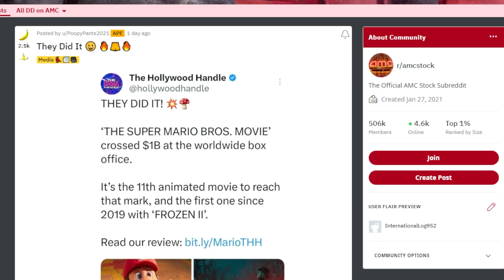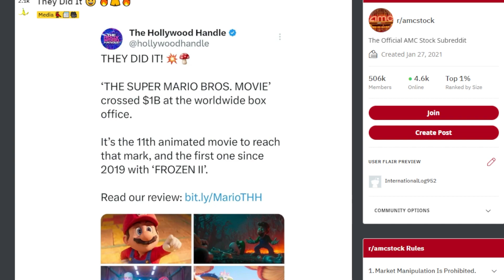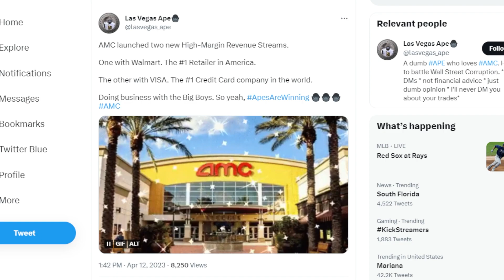AMC STOCK: I TOLD YOU!